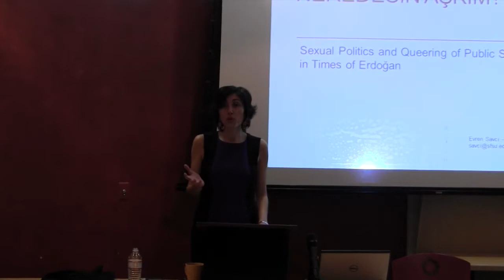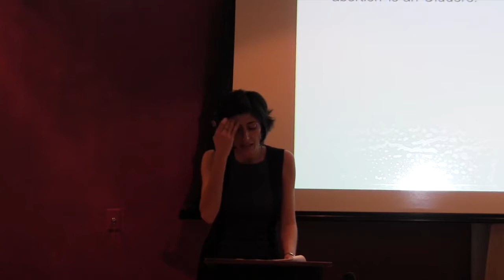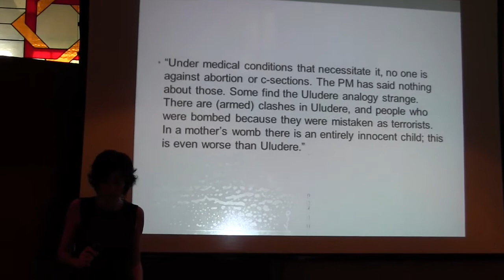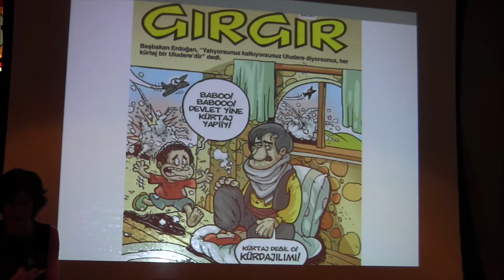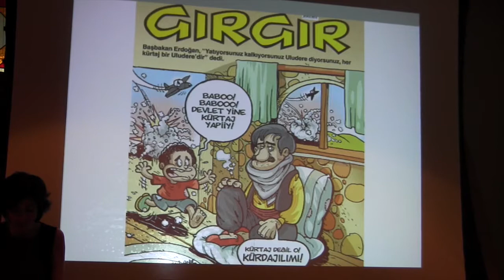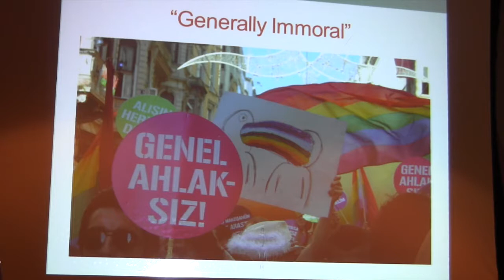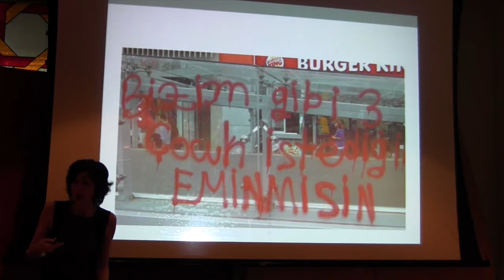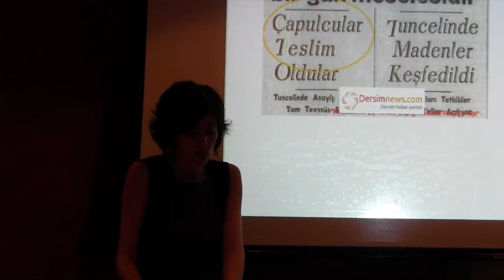Neredesin Aşkım: "Sexual Politics and the Queering of Public Space in Times of Erdoğan"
Speaker: Prof. Evren Savci, Women and Gender Studies, San Francisco State University

A lecture by Prof. Evren Savcı, SF State University. Prof. Savcı explores the way that the gender and sexuality
politics of the current Turkish government have been central both to its encouragement of neoliberal conservatism and to its overall autocratic and authoritarian governance. While the popular press often questions whether Erdoğan's pro-natal proclamations on abortion and birth rates, or his disapproving comments on mixed-gender university housing are simple covers for his "real" politics, the centrality of gender and sexuality to Erdoğan's authoritarian regime has been recognized not only by feminist and queer activists, but also by the larger population during Gezi Protests and its aftermath. Prof. Savcı focuses on the way that the
anti-morality politics of Gezi Park protests frame and mark the current anti-neoliberal movement in Turkey. While she argues that the recognition of gender and sexuality as central to authoritarian regimes is key for social justice movements, she also cautions against the potential erasure of racial politics in the country when
morality is understood solely in terms of gender/sexuality.